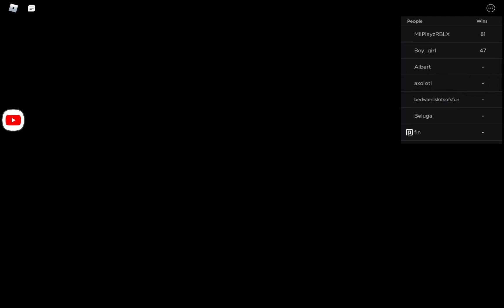LUMEN Kit Show... [ROBLOX Bedwars]